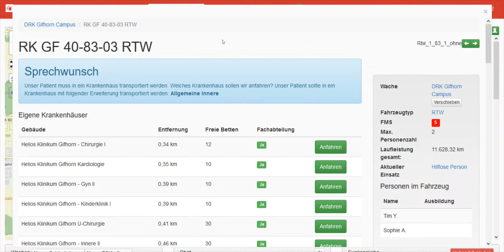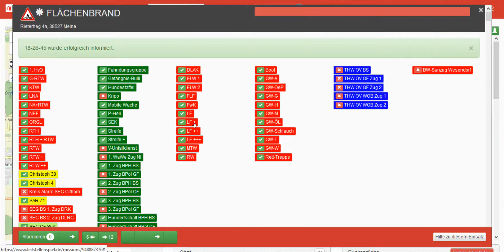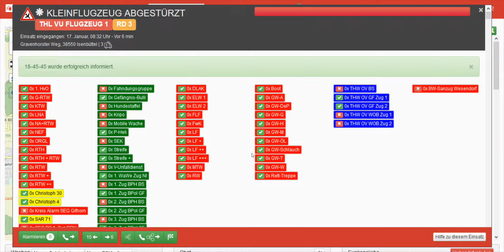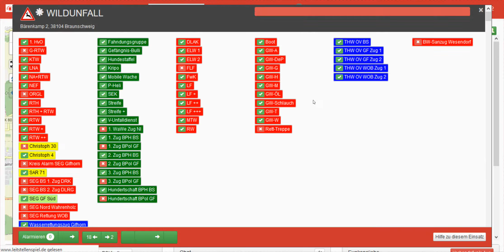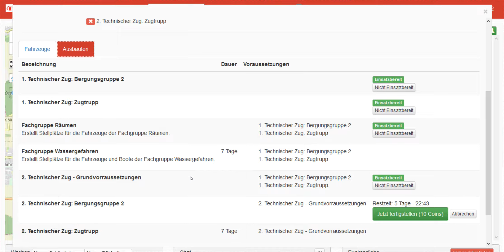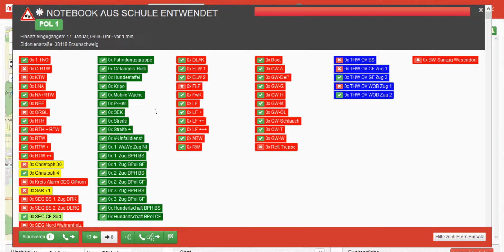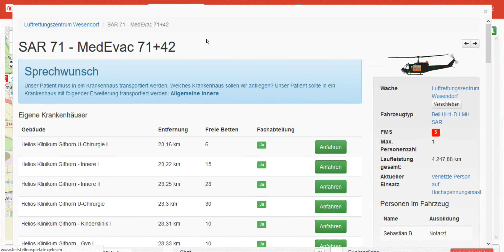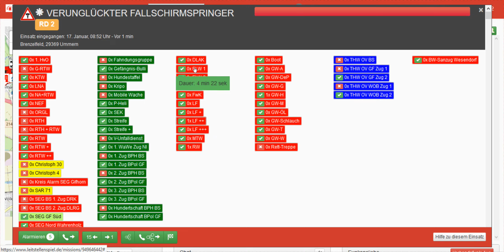Leitstellenspiel - Folge 73 - Mal über Hamburg geschnackt!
Wer mich unterstützen möchte:

Mein Pc:

CPU: FX 8350 AMD
Board: 970M Pro3 AsRock
RAM: 12 GB DDR3 1600 Mhz
HDD: 1,5 TB Toshiba
GraKa: GT 730 4GB Palit

Sound:

Wat soll ich sagen...jeweils 10 Euro Headset und Mikro...